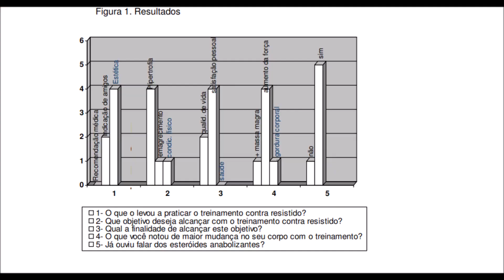Por que adolescentes fazem musculação? | Otto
Você sabe por que a musculação tem se tornado cada vez mais comum entre os jovens?

Então assiste esse vídeo que eu vou te explicar hoje